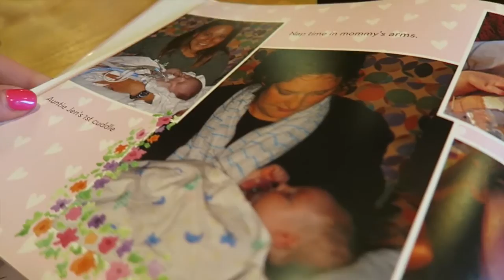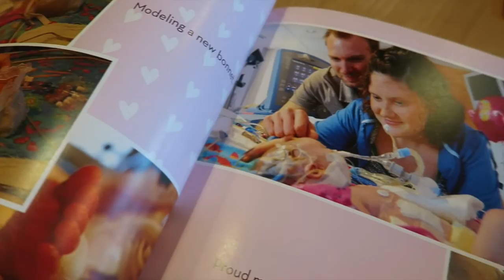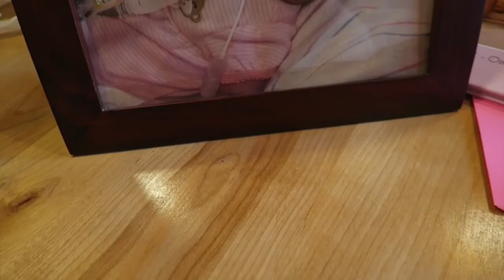I FELL IN LAKE SUPERIOR!! | GRACIE'S BIRTHDAY VLOG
Join The 6 Day Vegan Reset!

Health Consultation!

Our non-profit org.